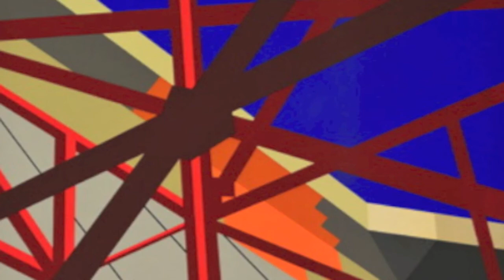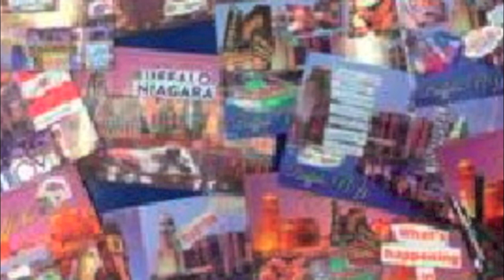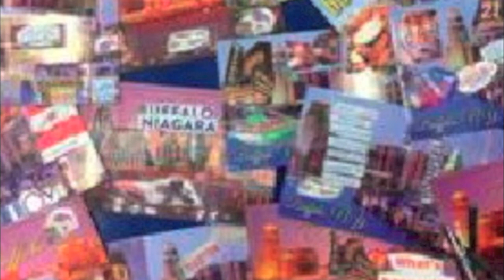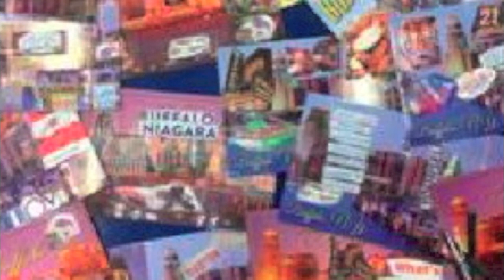Crary Art Gallery - Interview with Gerald Mead - Collectors Choice Exhibit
The Crary Art Gallery

Interview courtesy of Kinzua Broadcasting Company

Gerald Mead - Collector's Choice
Independent curator (formerly with the Burchfield Penney Art Center for 18 years), professor of art (Buffalo State College), writer, artist, and collector, Gerald Mead brings a selection of art from his esteemed collection to the Crary this month. With over 750 works, his is widely considered the largest private art collection in the region. It has grown, since it began 26 years ago, with a sole focus on art of western New York. The artists were all either born there, worked there, or spent some portion of their lives in the region. Too, all of the artists in this show are major players: their works are in the collections of multiple world-class art museums.
This is a very diverse survey of some of the best from our close neighbors to the north, offering a broad view of the art of our time, as seen through the eyes of an astute collector. Many of the works are modest in scale, but range from traditional still life paintings in oil to the photographs of Cindy Sherman and the abstract inventions of Ad Reinhardt and Robert Mangold.

At the same time as this show, in Gallery C at the Crary is a show of 14 assemblages by artist Gerald Mead. We are proud to show both exhibitions simultaneously, as this is the first time they have ever been displayed together.

More information about Gerald Mead and his art can be found here:

Times Observer article on these shows

Gerald Mead: Collector, Educator, Promoter, Artist

50 @ 50: Select Artists from the Gerald Mead Collection at the UB Anderson Gallery

OPEN TO THE PUBLIC and always FREE !
Thursdays 11-5pm
Fridays 11-8pm
Saturdays 11-5pm
Sundays 12-4pm